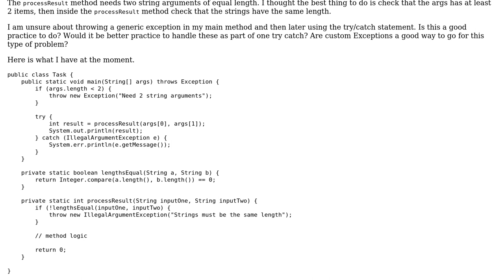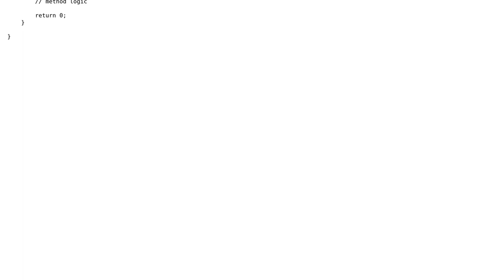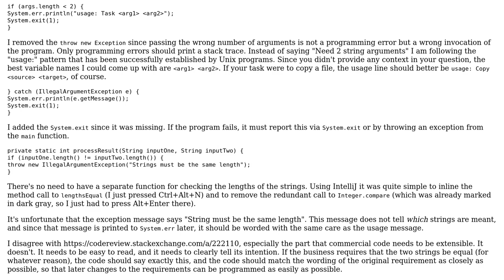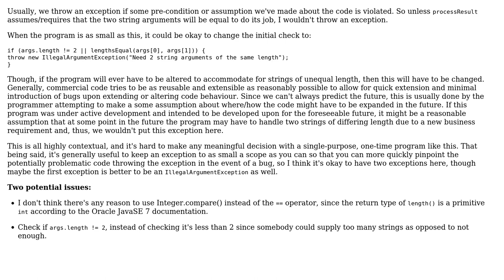Code Review: Validating that a Java program has two equal-length arguments (2 Solutions!!)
Code Review: Validating that a Java program has two equal-length arguments

With thanks & praise to God, and with thanks to the many people who have made this project possible! | Content (except music & images) licensed under CC BY-SA | Music | Images & others | With thanks to user screeb user Roland Illig user Joel Biffin user 200_success and the Stack Exchange Network Trademarks are property of their respective owners. You are responsible for your own actions.